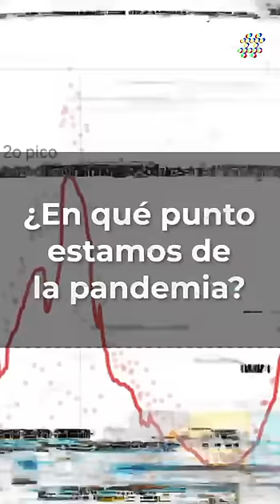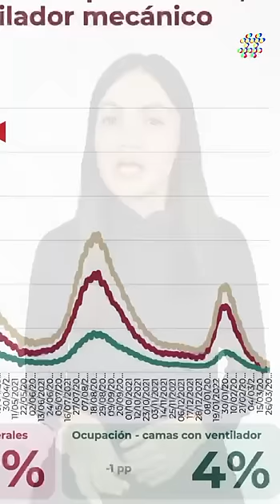3 preguntas que debes hacerte sobre la pandemia en México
En este Día Mundial de la Salud, te compartimos 3 preguntas que debes hacerte sobre la pandemia en México